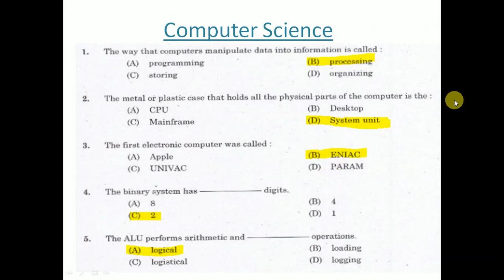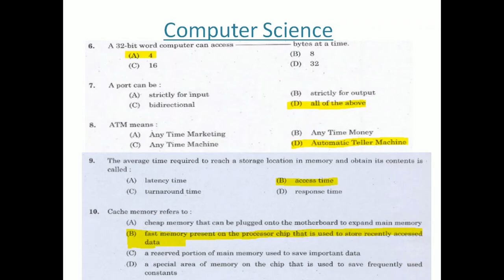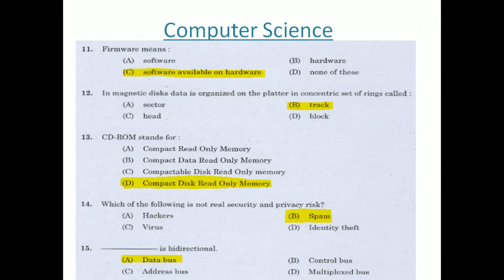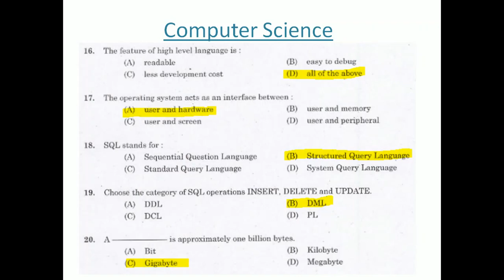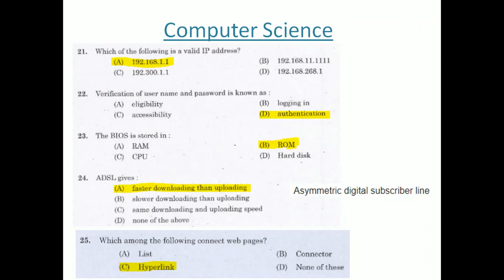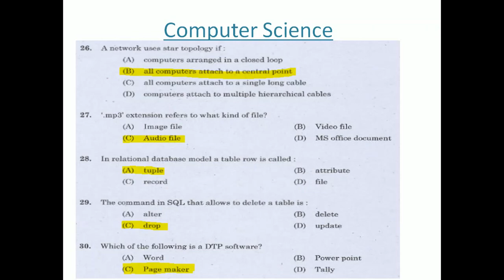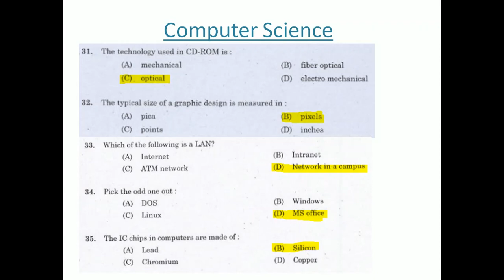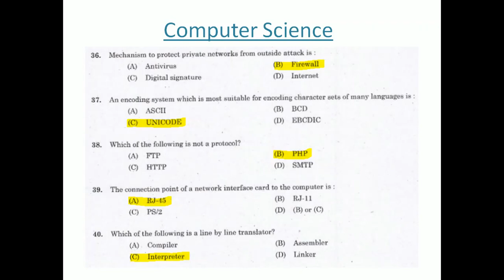Kerala PSC Junior Instructor Software Testing Assistant Previous Questions Part 11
Kerala PSC Computer Science Tradesman, Instructor, HSST Computer Science previous Question and Answers